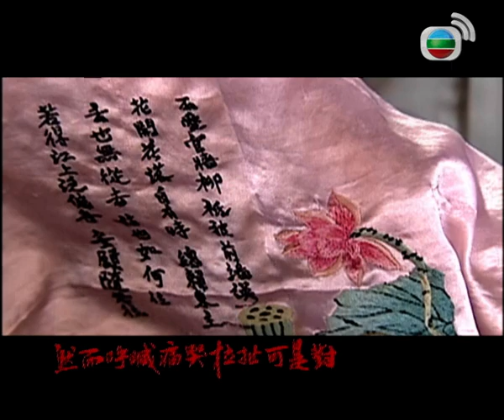الترجمة العربية | النزاع والجمال (War and Beauty) الحلقة 25 |قصر الدراما في زي سلالة تشينغ |TVB 2004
في العام الخامس عشر لسلطة جياتشينغ في أسرة تشينغ الملكية، كان التسابق بين المحظيات مثيرة للغاية في القصر الذي كان يبدو هادئا من مظهره. لا زهرة تحتفظ بجمالها إلى الأبد، ونفس شيء للفتاة. إن اختيار الفتيات على الابواب، ولا شك أنه حدث كبير يقام كل ثلاث سنوات، حتى لا يجرؤ الإمبراطور آىشينجيويهلوه يوييان (الذي يمثله يوي يانغ) ومحظيته المحبوبة نيوهولو رويوه (التي تمثلها دنغ تشويون) على الإهمال. أمام نيوهولو رويوه تهديدات كثيرة: هووجيا يويينغ (التي تمثلها لي تسي) ودونغجيا إرشون (التي تمثلها شه شيمان)، الابنة بالتبني للخصي من مجلس الشؤون الداخلية، إضافة إلى خادمة القصر ذات الخبرة سواننيقوآرجيا آنسي (التي تمثلها تشان كهي) ؛ ومع ذلك ، إن أقوى عدو بالنسبة لها هو الملكة نيوهولو (التي تمثلها تشان شيوتشو). تسابقت وتقاتلت هذه الفتايات علنا وسرا لكسب حظوة الإمبراطور، أحيان تكون بعضهن صديقات أحيان تكون منافسات. وإن البنات الأربع والطبيب الإمبراطوري سون باييانغ ( الذي يمثله لين باويي) وحارس القصر كونغ وو ( الذي يمثله تشين هاو) إما يقعون في الحب، وإما يتعرفون على بعضهم البعض جيدا.لكن في القصر المليء بالمخادعة والمراوغة، يختلط الحب والصداقة بالحيل والأكاذيب، وكل شيء هنا ممتزج بالصدق والزيف، بالحققية والوهم. ولا يوجد شيء حقيقي هنا إلا المظالم والكراهية...
الممثلون: تشان كهي، شه شيمان، لي تسي، دنغ تشويون، لين باويي، تشن هاو ، ليانغ تشنغ، تشان شيوتشو، تشن جيبينغ، هوانغ ديبين، وي جياشيونغ ، تشين هونغلي، وانغ لين، لو هايبنغ